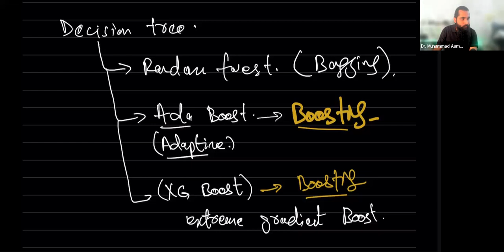Ensemble Methods in Machine Learning